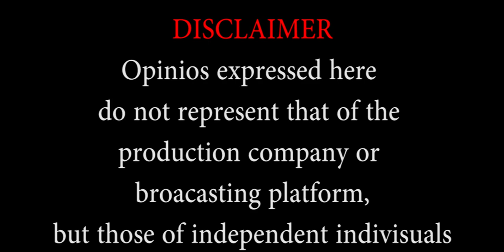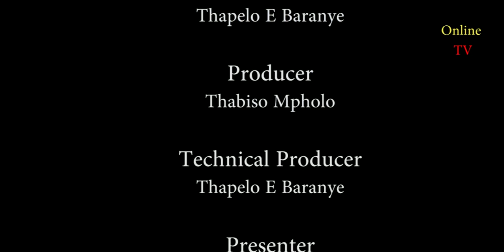Tlala ka kasi EPS 1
Tlala ka kasi a local TV show taking local content beyond borders